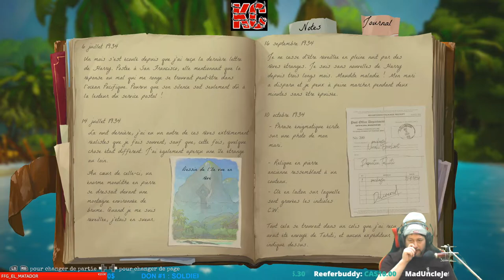Call of the Sea Live Gameplay Épisode 1 Fr Karibou Canadien